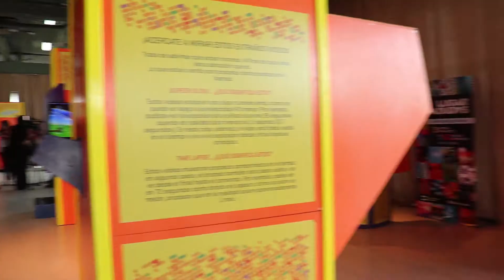Todo listo en Lugar a dudas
Del viernes 7 al jueves 13 de julio viví la ciencia en vacaciones de invierno. Visitá en familia la muestra interactiva Lugar A Dudas Itinerante del Centro Cultural de la Ciencia C3. Los esperamos hoy viernes de 14 a 17hs. en Paseo de la Costa.